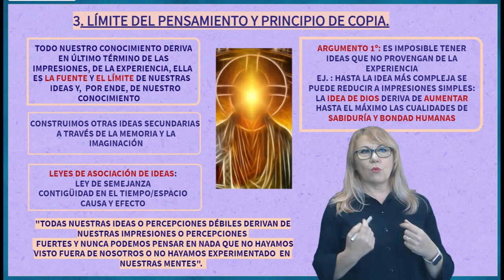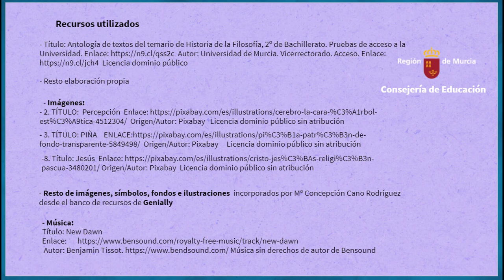LÍMITE DEL PENSAMIENTO Y PRINCIPIO DE COPIA EN HUME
Vídeo que explica las consecuencias del empirismo de Hume al defender la experiencia como origen del conocimiento, representado en el llamado principio de copia.